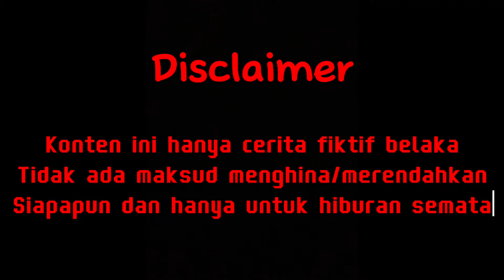5 CERITA KODIAN PALING LUCU BIKIN NGAKAK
CERITA KODIAN
CERITA LUCU
JOKES KODIAN
BIKIN NGAKAK
KOMEDI